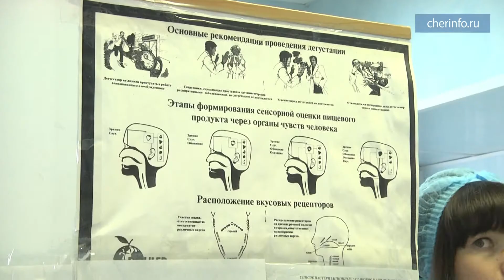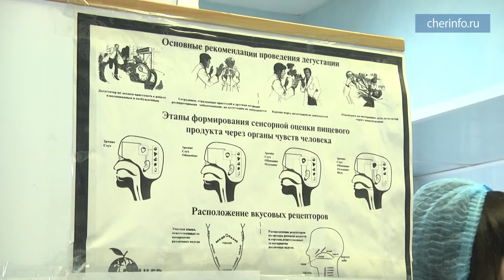Молочный комбинат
Череповецкий молкомбинат наладит выпуск витаминизированной продукции